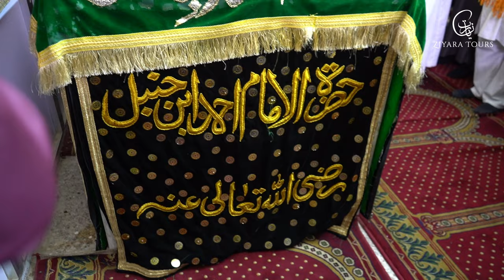Visiting Imam Ahmad Ibn Hanbal l Baghdad, Iraq l Ziyara Tours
ZIYARA TOURS - IRAQ TOUR

Call To Book: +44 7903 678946

🌟 Are you looking for a unique and life-changing travel experience? Join Ziyara Tours on our upcoming trip to Baghdad, Iraq 🇮🇶 this October, coinciding with the Urs of Shaykh Abdul Qadir Al-Jailani.

🛫 Our all-inclusive package includes flights, hotels, visas, full board, transportation, and guided tours. You'll spend 7 nights and 8 days in Iraq, with one night in Najaf, one night in Karbala, and five nights in Baghdad.

🕌 Explore the rich history of Islam by visiting some of the most significant sites, including the Maqams of Prophets (AS), Imams of Ahlul Bayt, Martyrs of Karbala, and Maqams of Sahaba (RA). Our tour is led by two qualified scholars, Shaykh Abdul Aziz and Shaykh Sayyid Hamdani, who will provide insightful commentary on the history and significance of the sites we visit, helping you deepen your understanding of the Islamic faith.

🙏 This tour is not just a chance to explore a new country, it's an opportunity to deepen your spirituality and connect with your faith in a profound way. Don't miss out on this life-changing experience. Book your spot on our tour with Ziyara Tours today! 📅